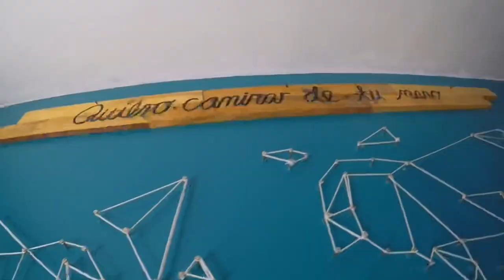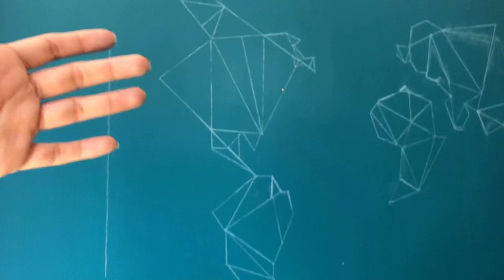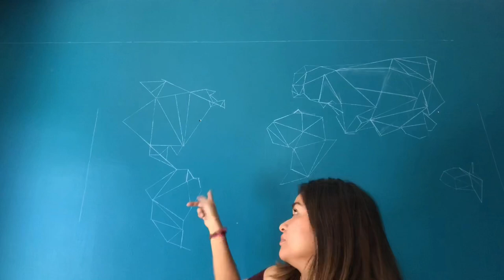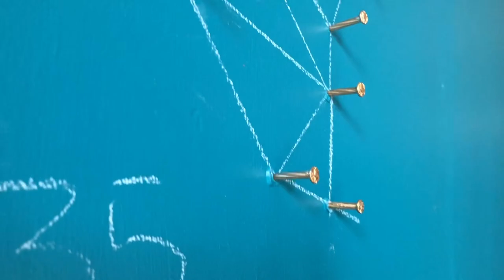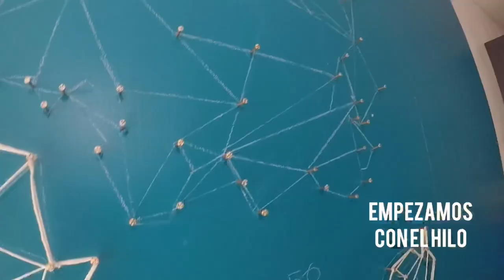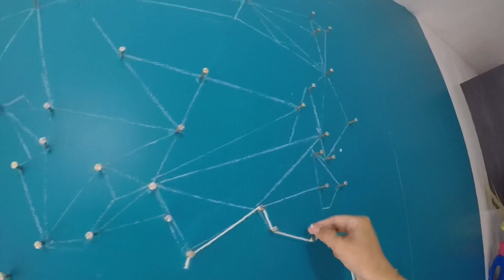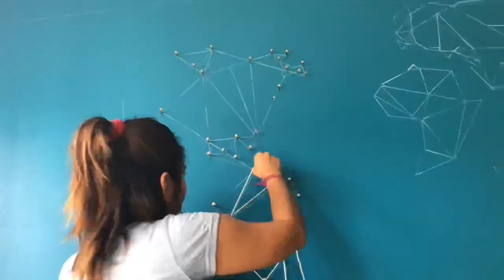DECORE MI PARED CON ESTA TÉCNICA | ARTE EN PARED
Con esta técnica puedes crear grandes cosas. No solo en el tamaño si no en lo personal de tú creatividad.

Facebook. ChocolarteJaneth